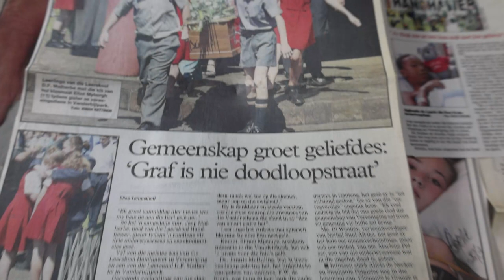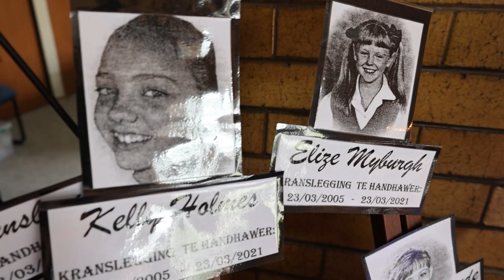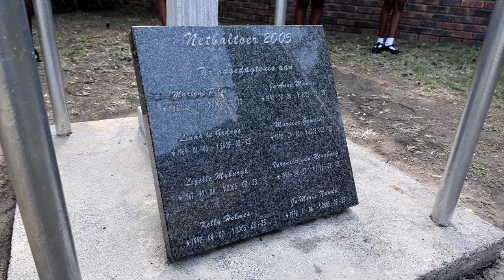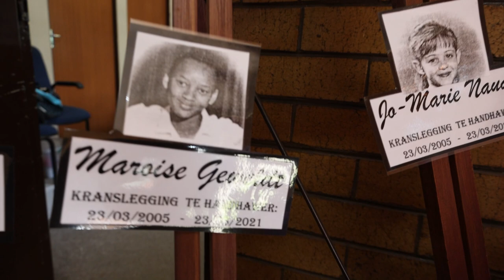Slagoffers van busramp van 2005 onthou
Ses skoolkinders en drie onderwysers van Laerskool Handhawer in Vereeniging is in 2005 in 'n busongeluk naby Richmond en Drie Susters in die Karoo dood.
Hulle sou aan 'n netbaltoernooi in George in die Suid-Kaap deelneem.
Op 23 Maart 2021 is 'n kranslegging by die skool gedoen om die slagoffers te onthou.